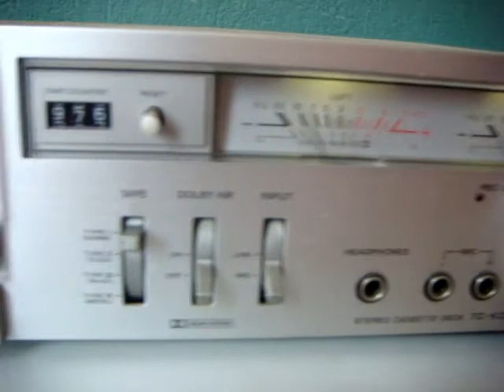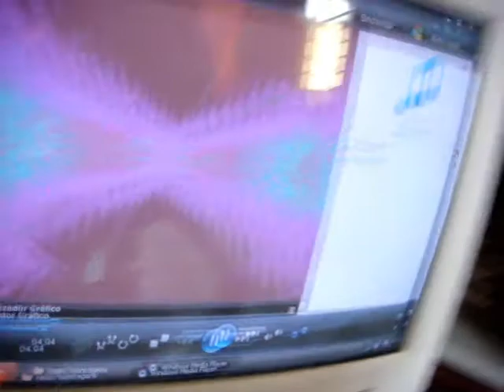Michael jackson_-__Billie jean(dançe mix)by antonio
tape deck..SONY TC-K22